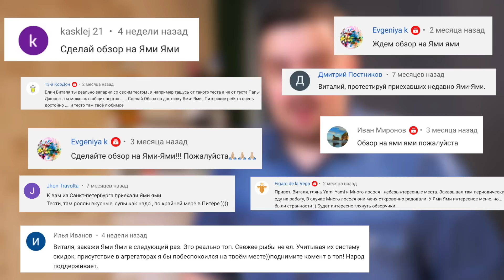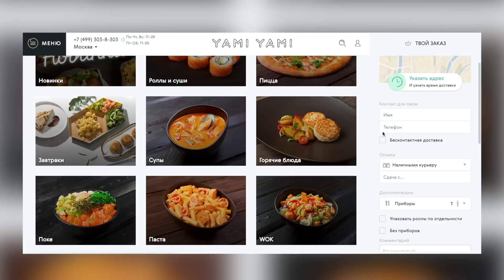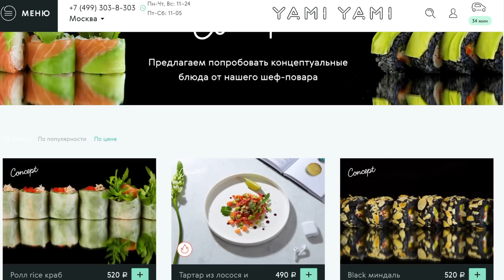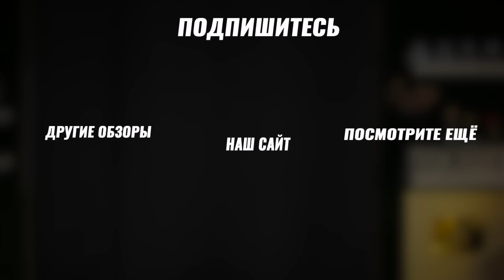Доставка Yami Yami (Ями Ями) | По вашим заявкам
Доставка Ями Ями. Завелись в Москве после того, как закрепились в Питере. Там всем нравится. Посмотрим, как они делают еду в столице.